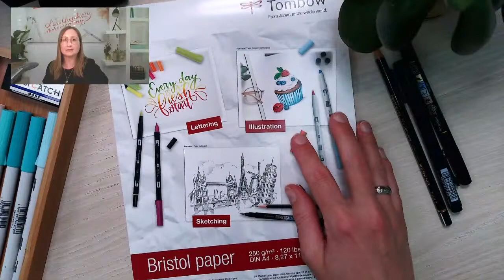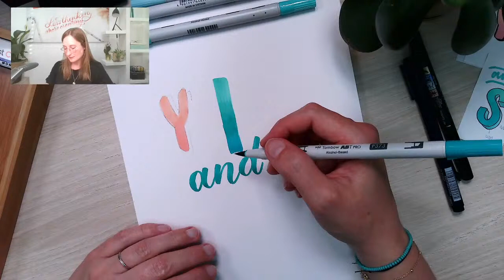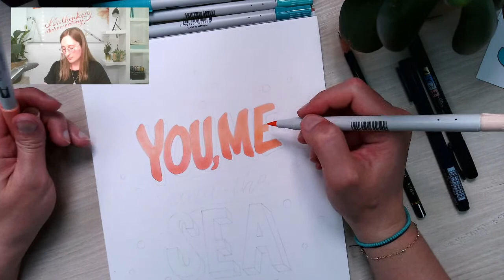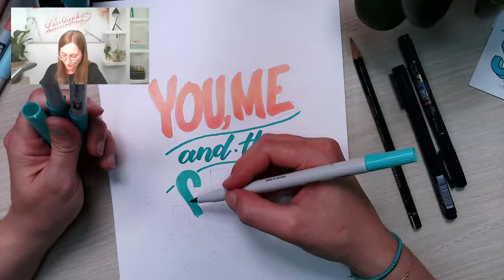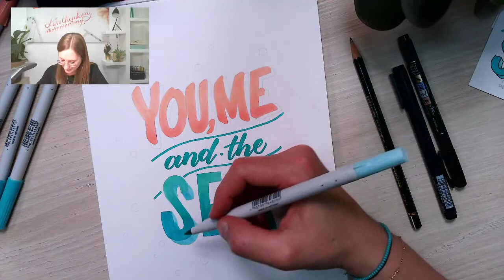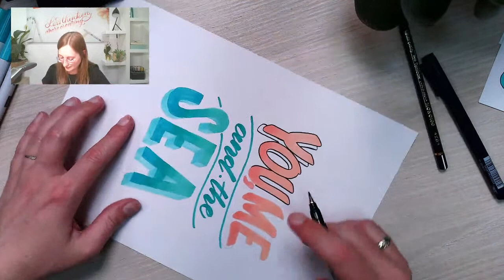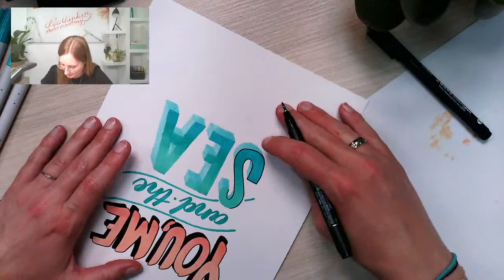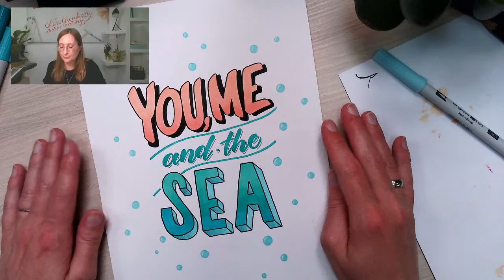ABT PRO Graphic Lettering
Moira Schweiger alias Hello Honey zeigt euch, wie ihr mit den ABT PRO Markern ein sommerliches Graphic Lettering erstellt.